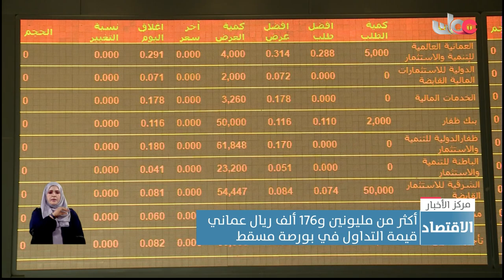أكثر من مليونين و176 ألفًا ريال عماني قيمة التداول في بورصة مسقط